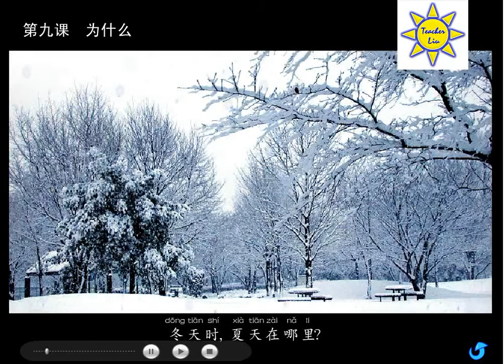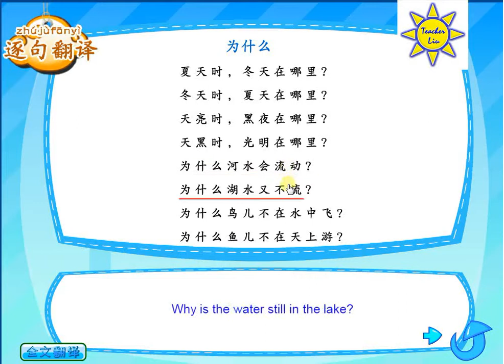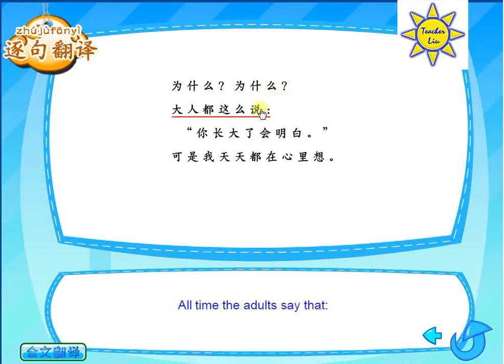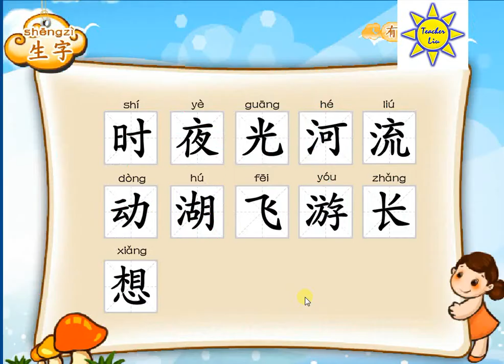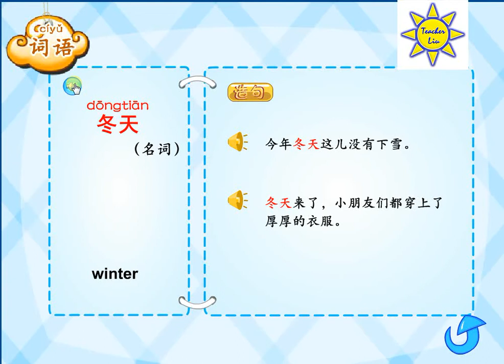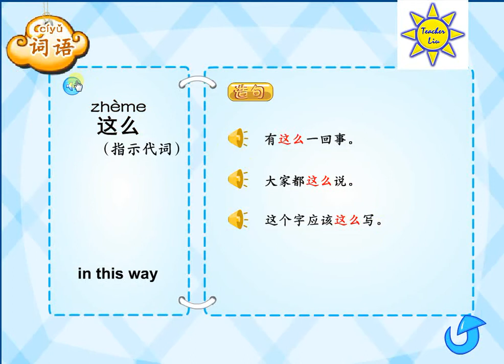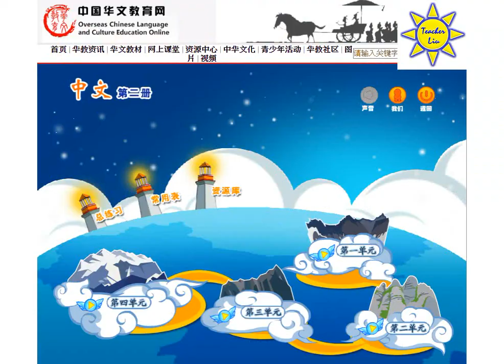"中文" 第二册第九课; "Zhong Wen" Book 2 Lesson 9; 为什么(為什麼); Why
*《中文》教材第二册单课下载 – Book 5 Textbook

*《中文》练习册第二册A单课下载 – Book 5 A-Book

*《中文》练习册第二册B单课下载 – Book 5 B-Book